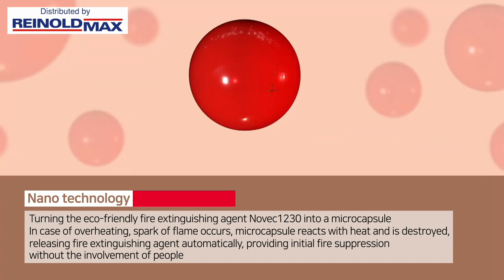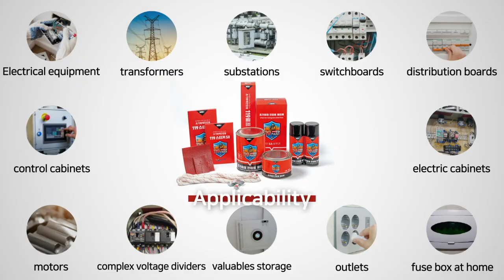FIRE EXTINGUISHER STICKER movie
Quick, simple, and easy to use anywhere
with risk of fire caused by electricity, such
as industrial facilities, electric devices,
household appliances and goods.